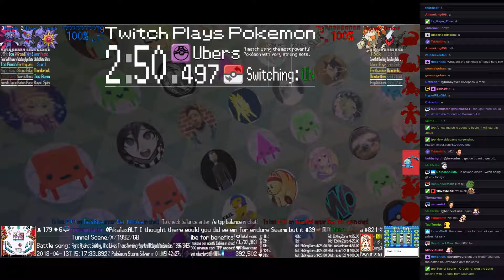Twitch Plays Pokémon Battle Revolution - Matches #114713 and #114714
#114713 [Blue: Minun (Physical), Charmander (Physical), Vaporeon (High Stats)] vs [Red: Metapod (Standard), Probopass (Physical), Bulbasaur (Special)]

8:08 : #114714 [Blue: Starmie (Offensive), Gliscor (BatonPass), Weavile (Attacker)] vs [Red: Regirock (U-Standard), Darkrai (NastyPlot), Manaphy (TailGlow)]